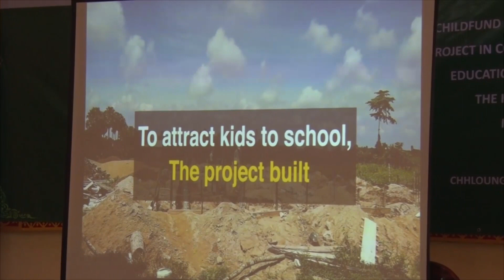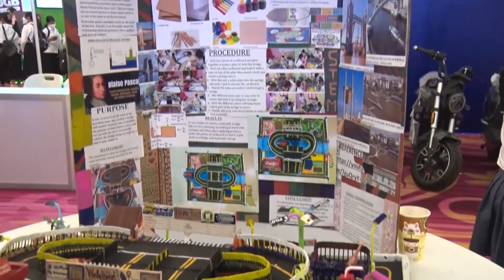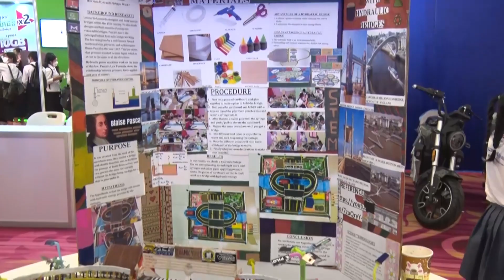ផ្សាយឡើងវិញ ៖ ព័ត៌មានជាតិ ម៉ោង ៣រសៀល ថ្ងៃទី២៤ ខែកុម្ភៈ ឆ្នាំ២០២៣